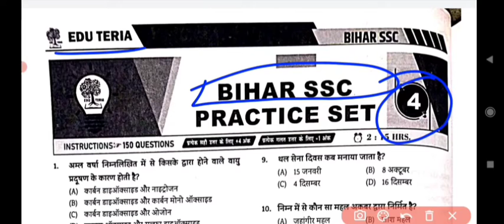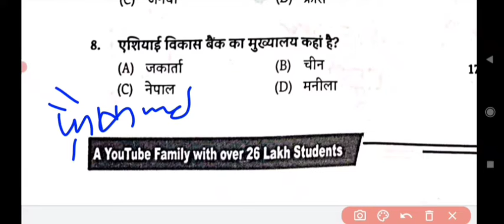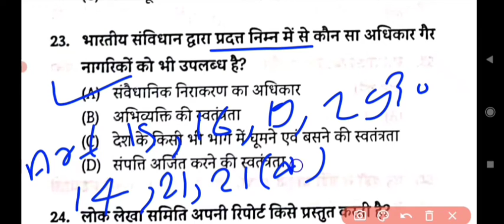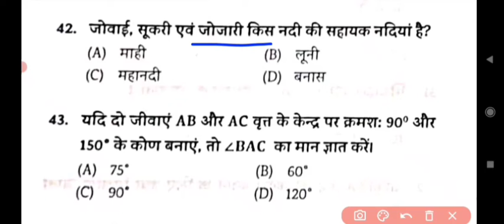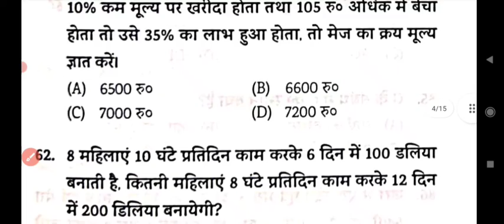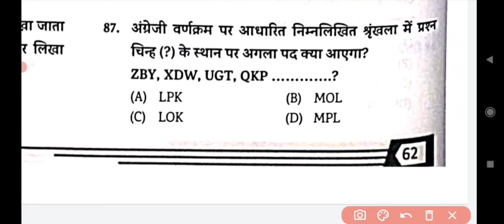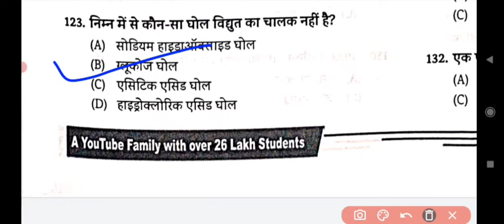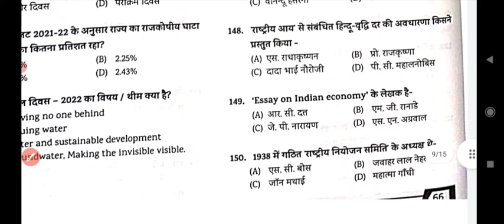edu teria bihar ssc CGL 3rd स्नातक 2022 | Vol:-1 practice set :-4 | बिहार सचिवालय सहायक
playlist available

(math reasoning explanations)

edu teria
edu teria current affairs 2022
bssc cgl exam 2022 pt
bssc cgl 2022 syllabus
bssc 3rd स्नातक स्तरीय pt exam
study our life
math reasoning
bssc cgl math reasoning

 spark Bssc CGL 3rd स्नातक स्तरीय PT Exam practice | सचिवालय सहायक 2022

bssc cgl spark practice set
previous year practice set bssc cgl
बिहार सचिवालय सहायक प्रीवियस ईयर प्रश्न
Bihar sachivalay Sahayak
Bihar sachivalay Sahayak practice set
Spark Publication BSSC CGL practice pdf available Telegram Channel link
(studyourlife)

edu Teria Bihar current affair 2022
edu teria BSSC CGL practice set
edu Teria BPSC practice set
eduteria BPSC previous year practice set
edu Teria current affair 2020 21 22
speedy Samanya Gyan 2022
speedy Samanya Gyan Sar sangrah 2022
speedy Samanya Gyan Sar sangrah Bssc cgl
 Samanya Gyan Sar sangrah BSSC CGL BPSSC bpsc pt

🙏  speedy saar sangrah samanye gyan  part :-1

part :-2 -3 coming soon

बिहार सामान्य ज्ञान complete video

edu teria BPSC,CDPO previous year question paper link :-

edu (bihar) current topic wise master  video
link :-

1March 2021- 1 April 2022
complete book link

bihar special speedy current affairs master video for BPSC

complete WORLD HISTORY master video 500+ mcq

आपके एक सप्पोर्ट से हमें साहस और प्रेरणा मिलती हैं आपका साथ ही हमारे लिए बहुत हैं बस आप सभी अपना प्यार और भरोशा बनाए रखें । आपके सपने को पूरा करने मे हम आपकी मदद करेंगे